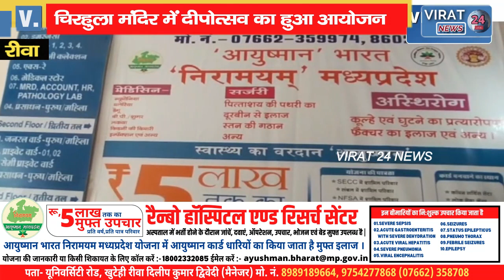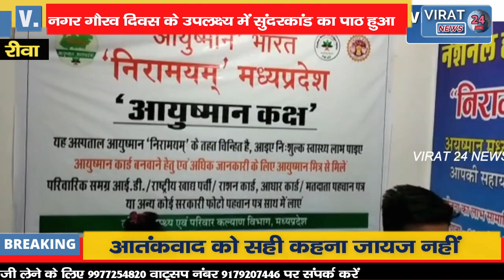🔻रीवा-नगर गौरव दिवस सप्ताह के उपलक्ष्य मैं सुंदरकांड का हुआ पाठ